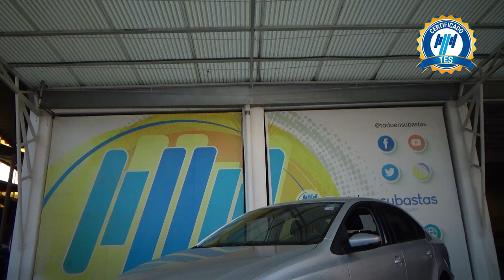Volkswagen / Vento / 2020 - 27541